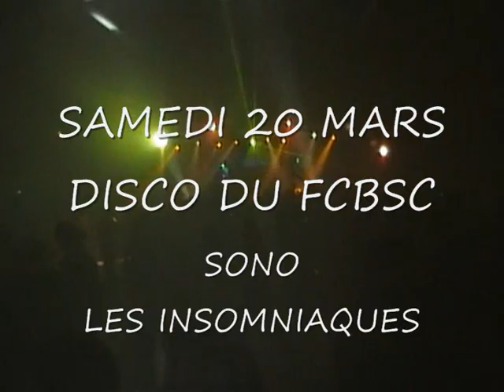disco st christine 20 mars 2010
Soirée Disco du FOOT de ST Christine - Bourgneuf du samedi 20 Mars 2010
sono LES INSOMNIAQUES